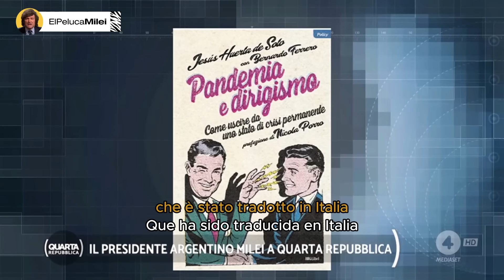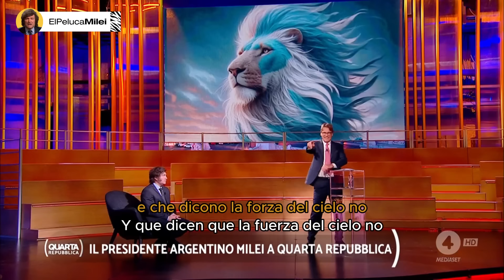MILEI EXPLOTÓ EN LA TV ITALIANA 🇮🇹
Programa:
Emisión: 12/2/2024